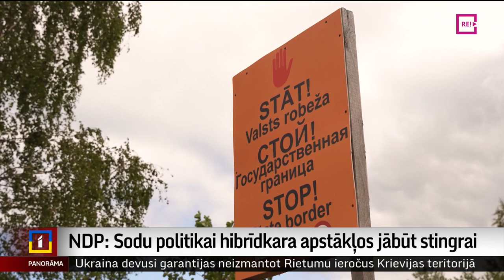NDP: Sodu politikai hibrīdkara apstākļos jābūt stingrai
Pēc Valsts prezidenta iniciatīvas sasauktā Nacionālā drošības padome pārrunājusi jautājumus, kas saistīti ar sodu politiku hibrīdkara apstākļos, situāciju uz Austrumu robežas un Vagner grupas atrašanos Baltkrievijā.